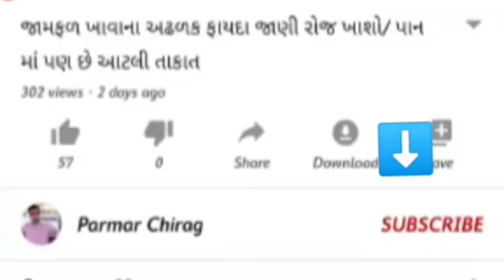પગ ના વાઢિયા નો ઈલાજ | પગ ની ફાટેલી એડી નો ઉપાય | પગ ના ચીરા નો રામબાણ ઉપાય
વિડિયો માં બતાવેલ ઉપાય કરવાથી આપણા પગ ના વાઢિયા (ચીરા) જલદી જ દૂર થઈ જશે તેમજ પગ સોફ્ટ (મુલાયમ) બનશે.
જો આપને વિડિયો ગમે તો લાઈક કરી શેર કરવાનું ભૂલતા નઈ.